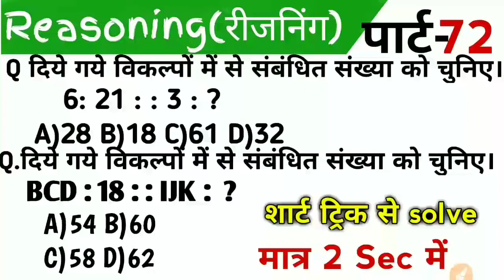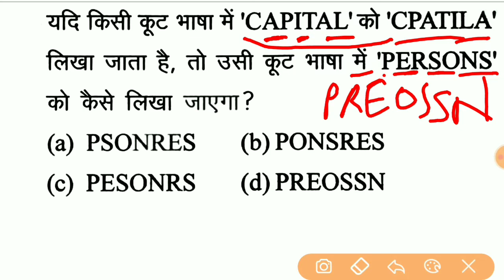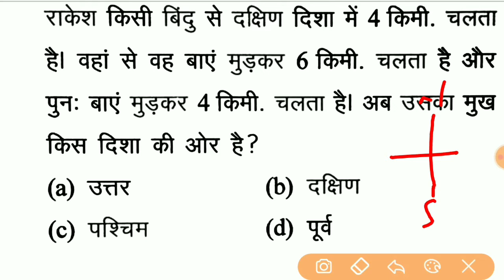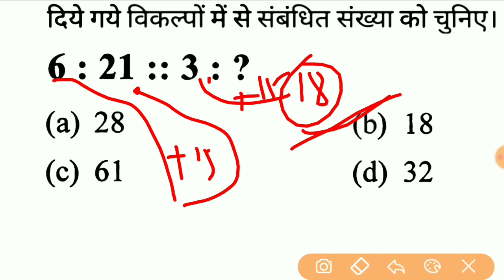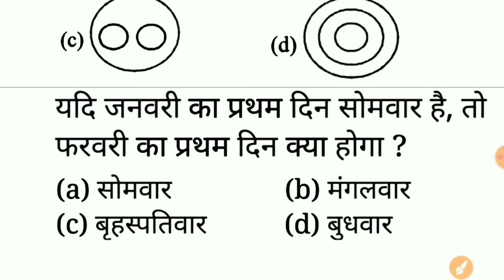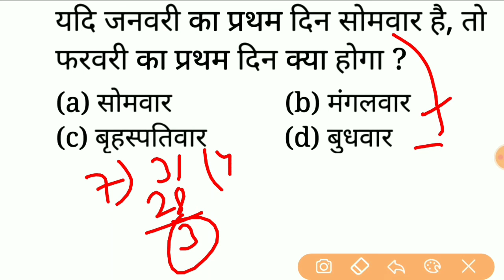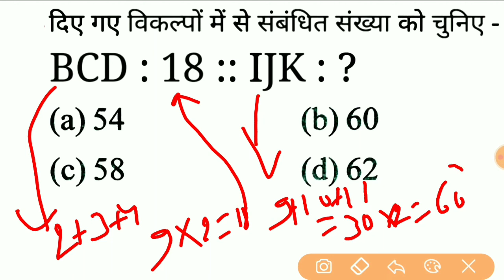Reasoning Short Tricks in hindi Part - 72 For - Railway Group D, NTPC, UP POLICE & All Exams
Reasoning ntpc reasoning rrb reasoning rrc reasoning calendar reasoning reasoning question answer ssc reasoning bank reasoning railway ntpc 2022 question railway group d 2022question up si reasoning upsssc reasoning reasoning calendar trick reasoning for upsssc pet reasoning upsssc pet marathon class
missing number
reasoning
reasoning tricks
missing number by deepak sir
ssc reasoning
reasoning for ssc cgl
missing numbers
reasoning and missing number
reasoning missing number concept
missing number reasoning concept
missing number reasoning wifistudy
missing number reasoning firststudypoint
reasoning
calendar reasoning tricks
reasoning tricks
calendar reasoning
calendar reasoning question
reasoning tricks in hindi
reasoning questions
calendar reasoning tricks in hindi
rrb group d reasoning wifistudy
rrb ntpc reasoning
reasoning rrb group d
calendar reasoning questions
calendar reasoning wifistudy
railway group d reasoning questions
reasoning by akshay sir
number series
reasoning tricks
reasoning
venn diagram tricks
rrb ntpc reasoning
ssc reasoning
venn diagram tricks for ntpc
rrb ntpc reasoning class
venn diagram by deepak sir
logical venn diagrams reasoning
reasoning
counting figure
figure counting reasoning best trick
reasoning tricks
counting figures
counting figure ssc
figure reasoning test
counting figure sort trick
counting figure best trick
counting figure short trick
counting figure by deepak sir
how to solve figure problems in reasoning
coding decoding
reasoning
reasoning tricks
coding decoding tricks for ibps po
coding decoding tricks for bank po
clock reasoning
reasoning
clock reasoning tricks in hindi
reasoning tricks
clock and calendar reasoning
reasoning clock
clock tricks reasoning
clock reasoning wifistudy
reasoning clock question
clock
clock reasoning for SSC GD
reasoning clock question tricks
clock reasoning by shiv KRaj
clock reasonings
clocks reasoning